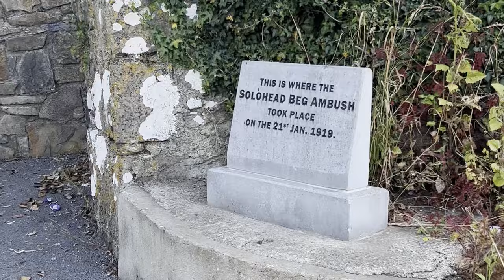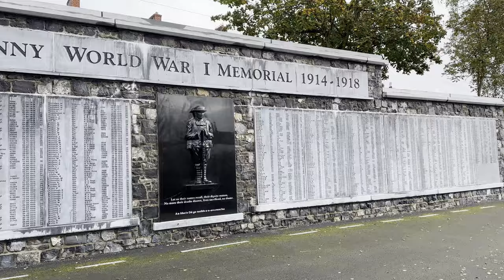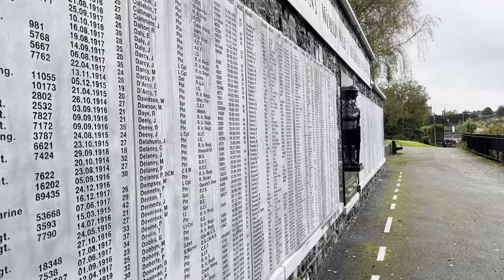Irish Lad Explains 'The Foggy Dew'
Todays video features the folk/rebel song: The Foggy Dew